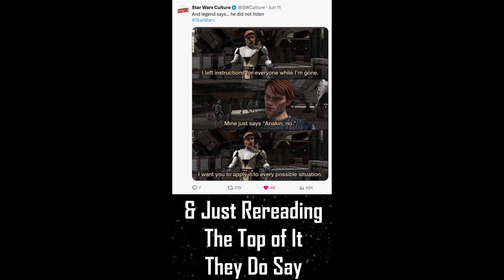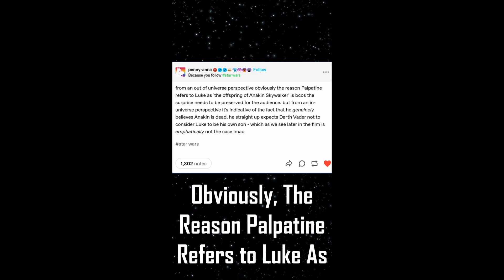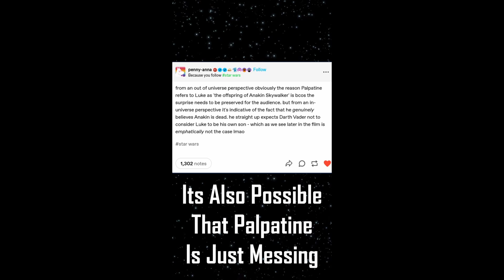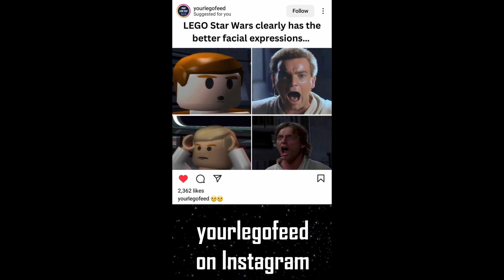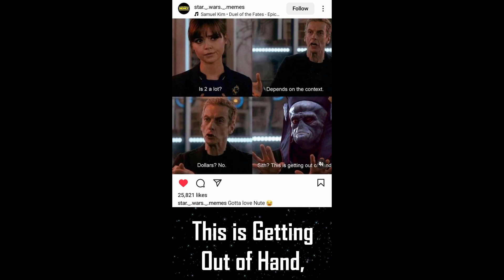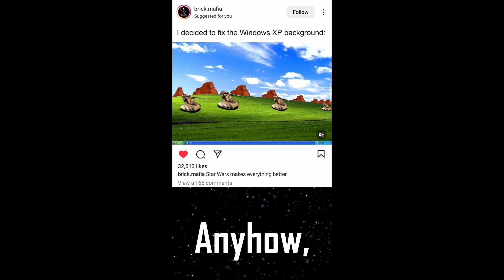Star Wars On Social Media Compilation: July 2024 Shorts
This video is a compilation of my Star Wars on Social Media Shorts from July of 2024.
CHAPTERS
0:00 Intro
0:02 Anakin No
0:41 I Am What You Made Me
1:10 Captain of the Millennium Falcon
1:25 For Palpatine, Vader isn't Anakin Skywalker
2:18 What If Luke Though Vader Killed Padme
2:54 Yoda's Best Duel
3:17 Fix Death Star or Get Helmet Polish
3:34 LEGO Star Wars Facial Expressions
3:51 Grand Admiral Thrawn Doesn't Know of Luke Skywalker
4:12 Is Two A Lot?
4:29 Use My Knowledge, I Beg You
4:46 Fixing Windows XP Background
5:18 Outro